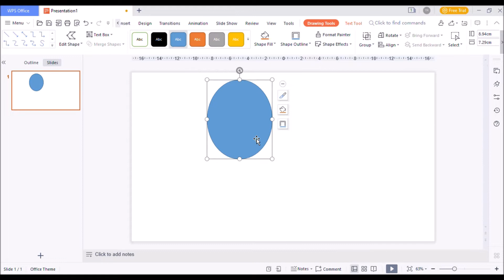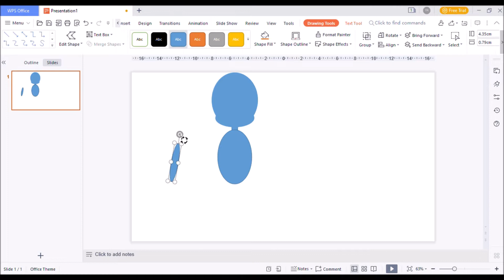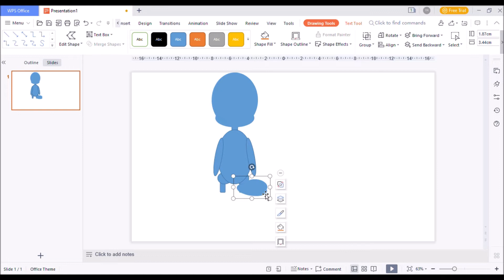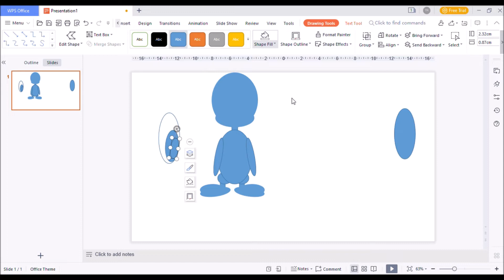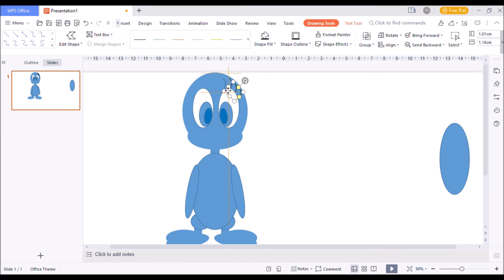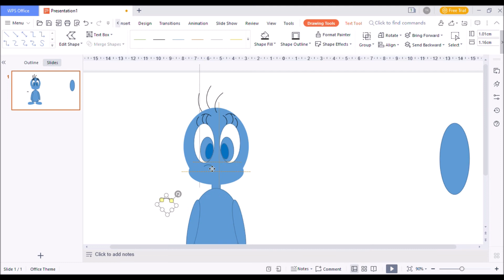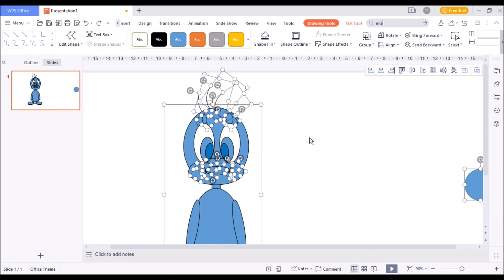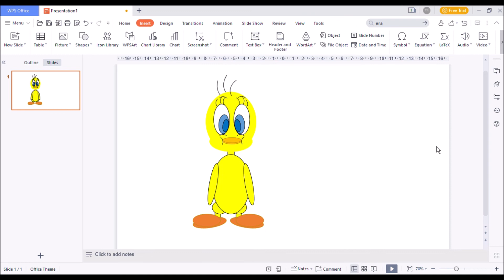Drawing a Tweety Cartoon In Power Point For Kids